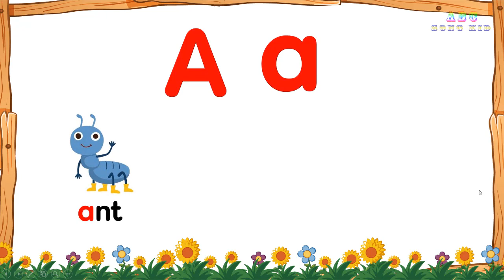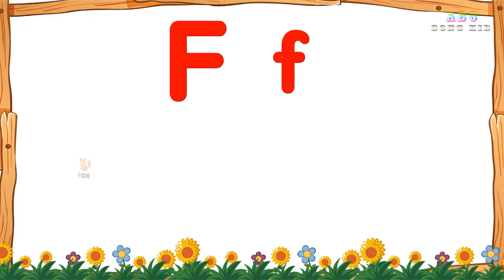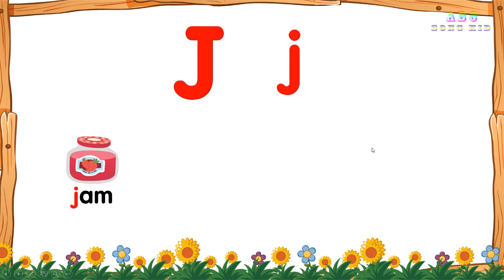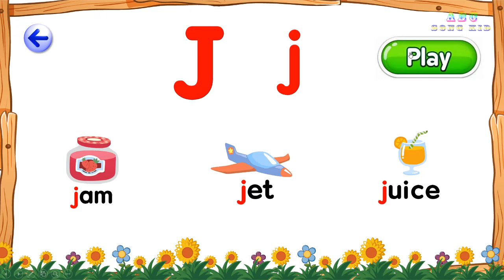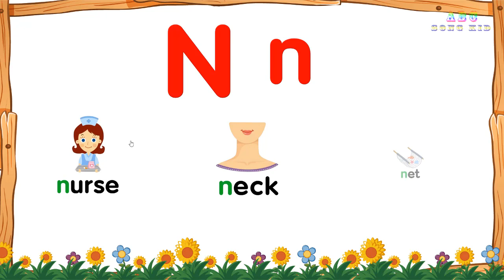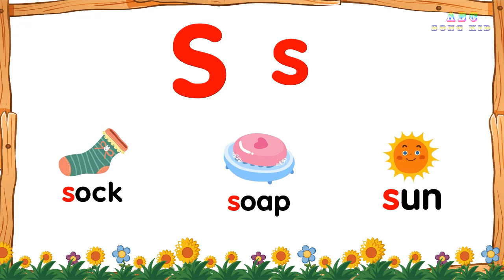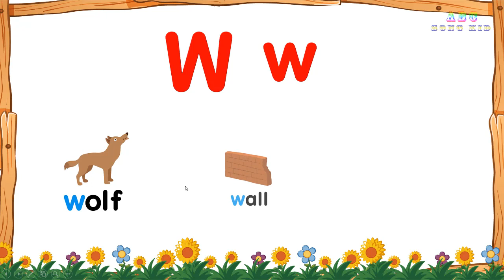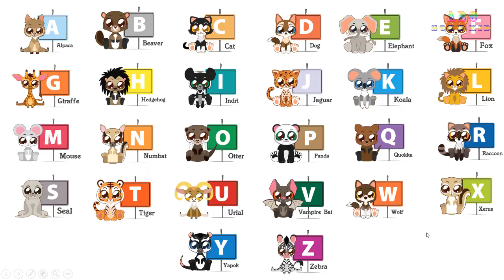Hướng dẫn bé học tiếng anh, baby learn English Alphabet with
Video Hướng dẫn giúp bé học tiếng anh và làm quen với những chữ cái đọc the cô giáo
Baby learn English Alphabet with